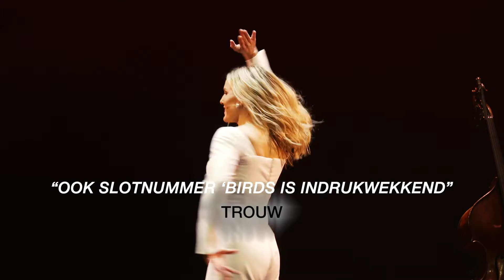Hadewych Doet De Dames in De Maagd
We hebben deze voorstelling i.v.m. landelijke maatregelen rondom het coronavirus afgelast. Kijk hier voor meer informatie

Van Anouk tot Annie M.G. Schmidt
Na de succesvolle one woman show ‘Minis Plus’ - die haar onder andere naar een uitverkocht Carré bracht - komt Hadewych Minis terug met ‘Hadewych doet de Dames.’ In dit theaterconcert zingt Hadewych ruim een eeuw aan songs van Nederlandse zangeressen. Van 1909 tot 2019. Van Anouk tot de Zangeres Zonder Naam. Van Zwarte Riek tot Sevdaliza.

In de afgelopen eeuw bereisden zo’n slordige 250 Nederlandse zangeressen de vaderlandse podia. Bij elkaar opgeteld waren zij goed voor ca. 12.500 liedjes. Minis speurde in deze berg muziek naar liedjes die haar raakten, liedjes die tijdsbeelden markeerden, liedjes die vergeten zijn, liedjes die iedereen kan meezingen en liedjes die niemand kan meezingen terwijl het eigenlijk leuk zou zijn als dat wel zo was.

Begeleid door het Matangi Quartet, voor de gelegenheid aangevuld met bassist/arrangeur Marijn van Prooijen en drummer Leon Klaasse, laat Hadewych je kennis maken met 22 vrouwen die zingend hun beklag doen, hun hart uitstorten, het leven vieren of gewoonweg zeggen dat ze van iets of iemand houden.

“Wordt het bestaan je als geheel, incidenteel, weer wat te veel
Mijn hemel, wring dan de tranen uit je keel…”
Uit “Zing Dan” / Jenny Arean.